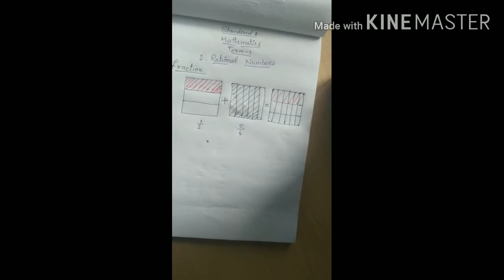Fraction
this video will help you to get basic knowledge in fraction.